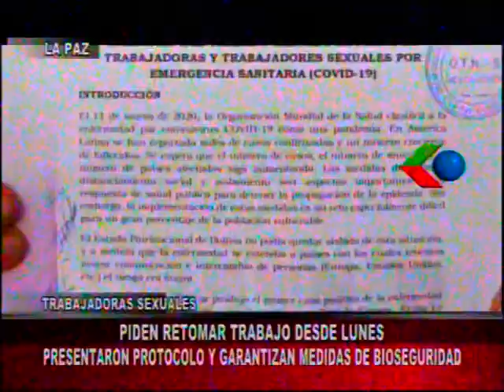DEsde el 1 de Junio vuelve el transporte publico a La Paz!!!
Es un hecho que el transporte publico volvera desde el 1 de Junio al Pais... el pais vuelve a trabajar pese a que el gobierno de Jeanine Añez no cumplio